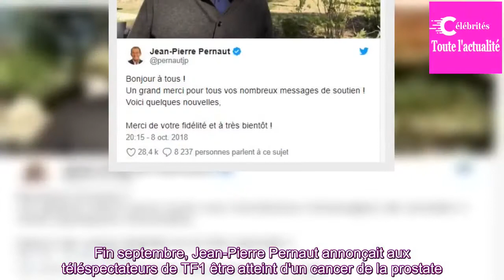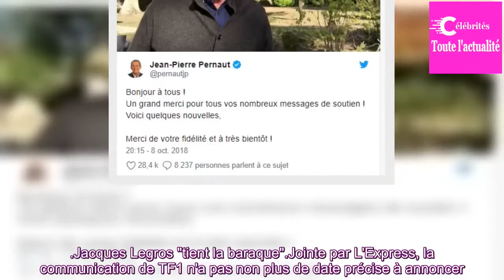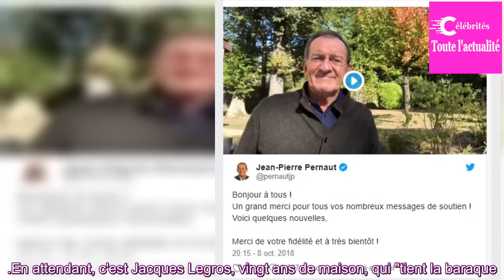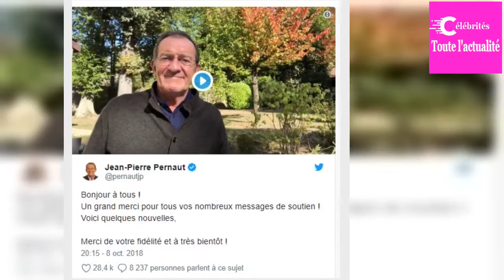Opéré, Jean-Pierre Pernaut va bien et revient bientôt au JT de TF1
Le présentateur du 13H de TF1, toujours en convalescence après une opération de la prostate a adressé un message à ses fans.
Fin septembre, Jean-Pierre Pernaut annonçait aux téléspectateurs de TF1 être atteint d'un cancer de la prostate. Il venait de subir une opération et devait donc se tenir loin ...